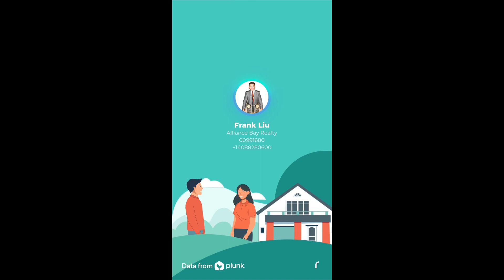Homatch.AI | Frank Liu | Newport Beach, CA 92660 | April 2024